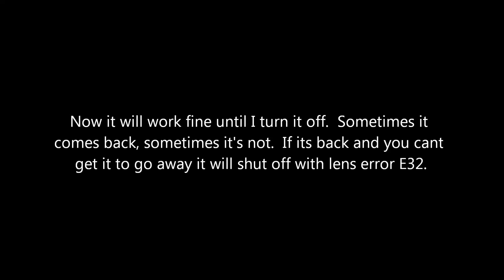Canon sx30 problem